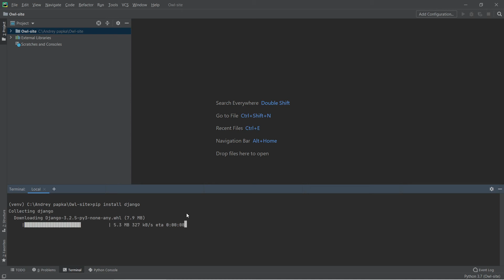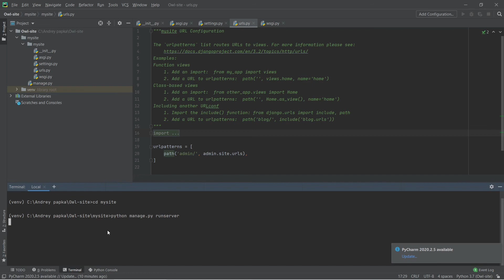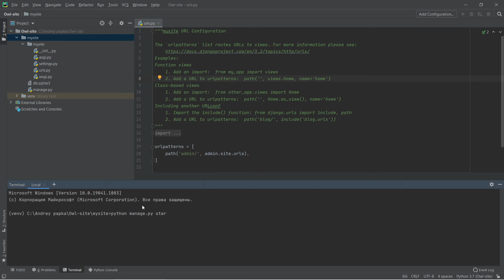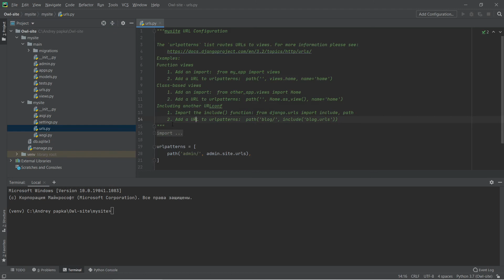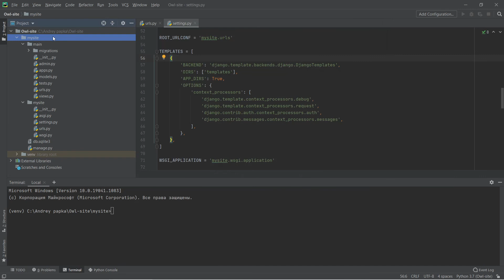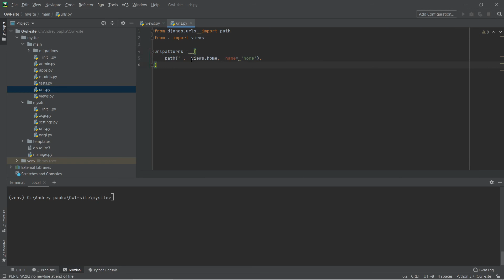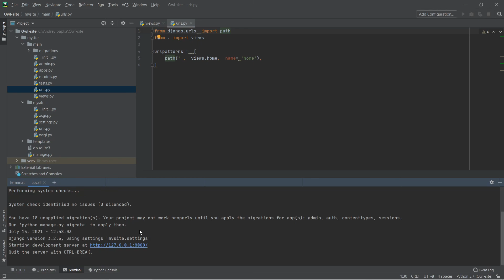Как сделать сайт на Python(DJANGO)?| #1 Быстро и понятно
Всем привет!🙌 Сегодня я начинаю серию видео о создании интернет магазина на Python Django по причине отсутствия нормального тутора на русском Youtube. Скорость выхода следующей части зависит только от вашей активности)

2. pip install django - установка модуля Django
3. django-admin startproject mysite - создаём Django проект
4. cd mysite - подбираемся в директорию с файлом manage.py
5. python manage.py runserver - запускаем локальный сервер, и можем посмотреть результат
6. python manage.py startapp main - создаём приложение main которое по началу будет обрабатывать главную страницу
7. В только что созданном приложении создаём файл urls.py он нам понадобиться позже
8. В файле settings.py в пункте INSTALLED APPS добавляем наше новое приложение main
9.  В том же файле настроек в параметре TEMLPLATES-DIRS пишем temlates  и создаём одноимённую папку рядом с главным приложением и главным каталогом и в ней html файл главной страницы home.html
Дальше описание бесполезно, смотри  и слушай видео)

🦉Owl Coding Community🦉
💬Discord💬 - Присоединяйся к Owl Coding Community
💻Telegram💻 - backstage с создания видео и информация о их выходе
Большое спасибо, что ты это читаешь)

Если у вас возникли какие то вопросы или проблемы пишите об этом в комментариях.
Советы о улучшении контента также пишите в комментариях

🕗Эпизоды🕗
00:00 Вступление
00:40 Создание проекта
02:25 Объясняю по какому принципу работает отдача контента пользователю
06:13 Заключение